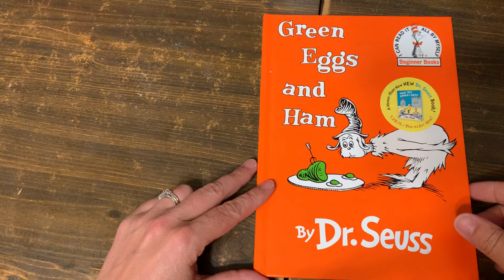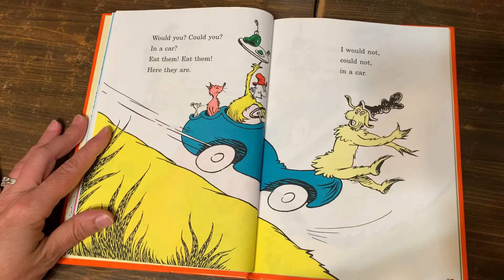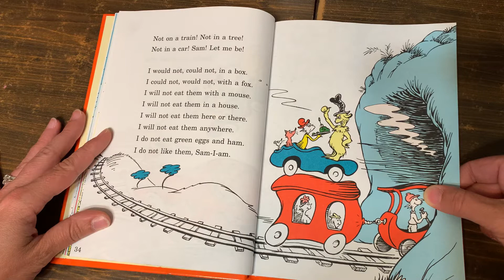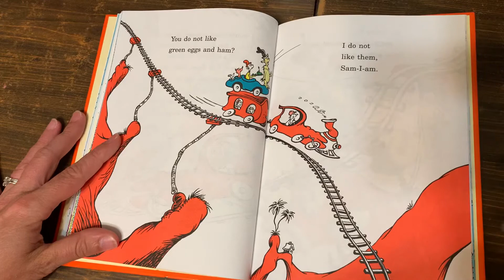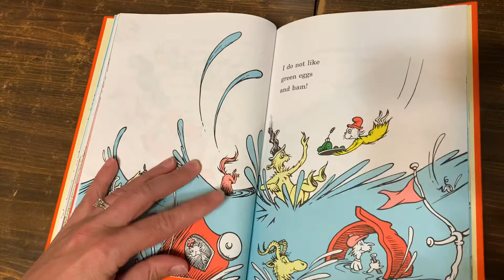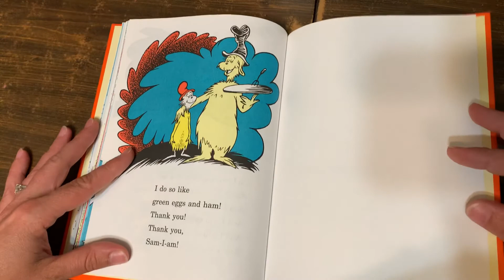Green Eggs and Ham by Dr Seuss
Would you try Green Eggs and Ham?